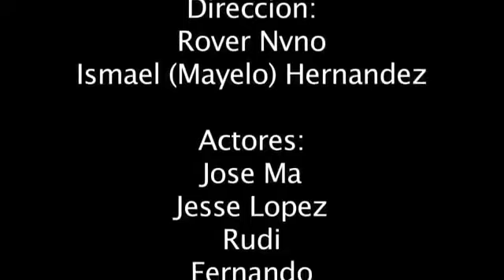Brenda Martinez La vieja perrona mp4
Para tu proximo evento de Boda, 15 Años, o evento privado y necesitas Limo llama al a Always & Forever Limousine, Visitalos en el facebook para foto y video al 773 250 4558 con Rover o al 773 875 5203 con Nacho y para Un Dj Llama al con el DJ Tekate Visita su pagina de face para mas informacion Te aseguro un ahorro de mas de $600 en solo la foto y video en comparacion de la competencia asi que no pierdas mas dinero y llamanos!!